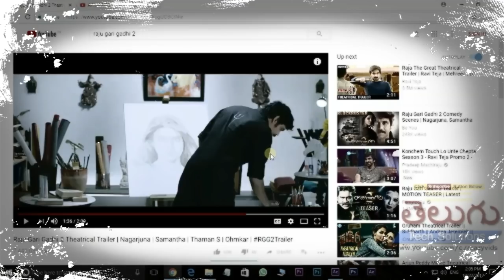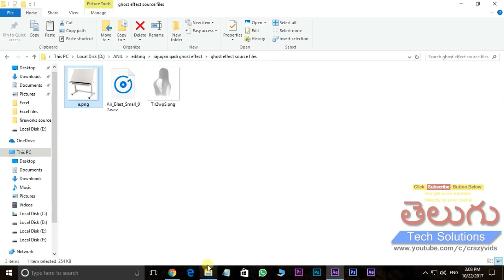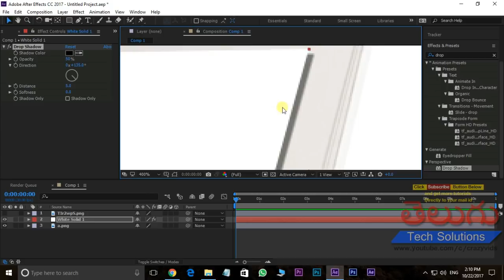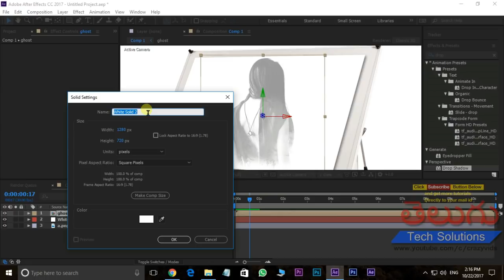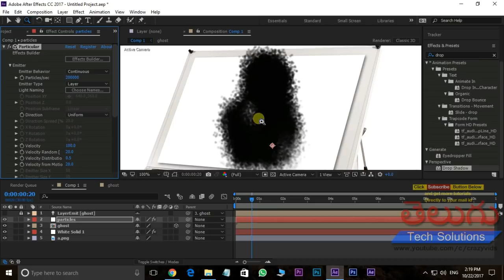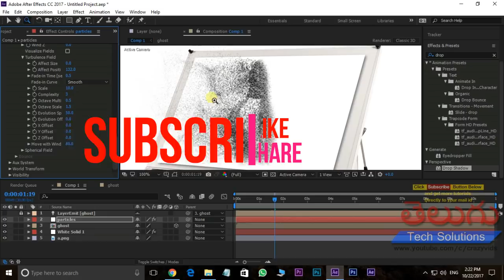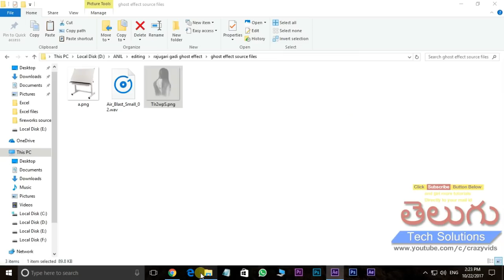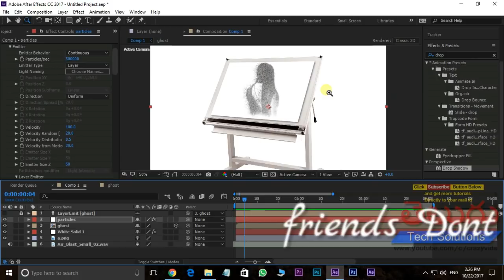GHOST PAINT FADING EFFECT | RAJU GARI GADHI MOVIE GHOST EFFECT | AFTER EFFECTS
GHOST EFFECT IN AFTER EFFECTS | GHOST PAINT EFFECT

For More Updates:
ghost effect sound,
soul tutorial,
ghost effects,
ghost effect green screen,
after effects demon,
soul effect photoshop,
after effect tutorial,
ghost effect tutorial,
after effects animation,
ghost effect premiere protext animation,
intro tutorial,
after effects template,
ghost rider tutorial,
after effects echo effect,
horror after effects,
after effect intro,
ghost vfx,
tutorial motion graphics

raju gari gadhi movie effect,
ghost effect in after effects,
after effects eyes tutorial,
after effects eyes color tutorial, after effects zombie eyes,
after effects vampire eyes, after effects elf eyes,
after effects fantasy eyes tutorial,witcher eye effect,
vampire eye effect,undead eye effect,eye transformation effect,
changing eye color,eye effect in after effects